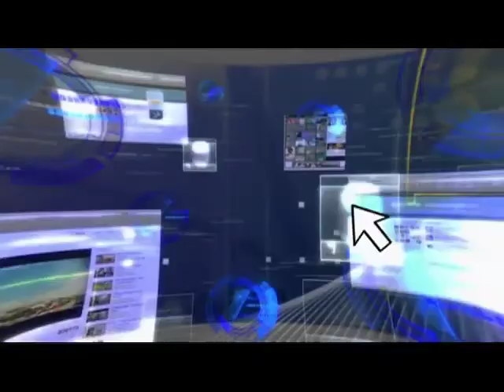En TIC Confío desde la regiones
Como parte de la política nacional de uso responsable de las TIC, el Ministerio de Tecnologías de la Información y las Comunicaciones, estará visitando las instituciones educativas del país para promover los usos increíbles, productivos, creativos, seguros, respetuosos y responsables de las TIC.